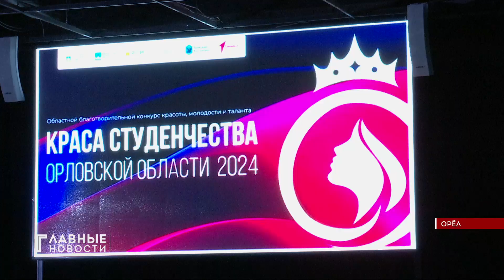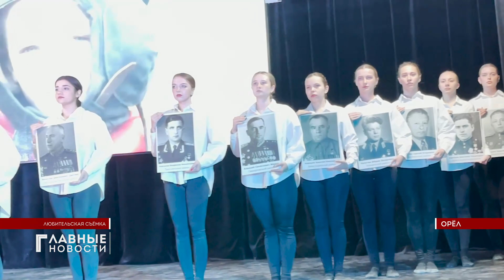В Орловской области выбрали Красу студенчества!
Главное не внешность человека, а его внутренний мир! Эта фраза стала девизом прошедшего в регионе конкурса. На Орловщине нашли красу студенчества. 15 девушек из разных учреждений высшего и среднего образования прошли ряд испытаний. Так они доказывали, что каждая из них самая-самая. Екатерина Головина расскажет, кому же достался главный приз.  15 девушек из разных учреждений высшего и среднего образования соревновались за право называться "Красой студенчества"